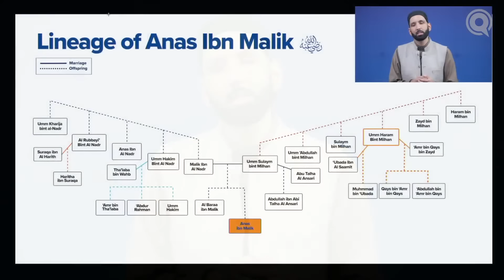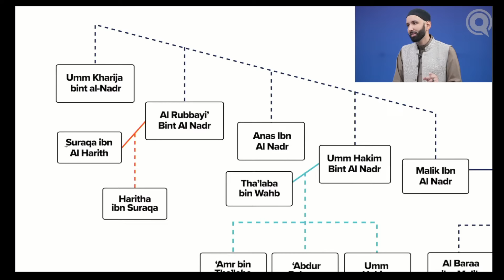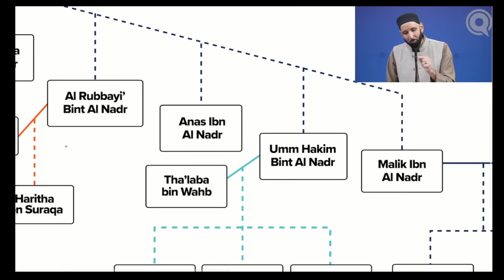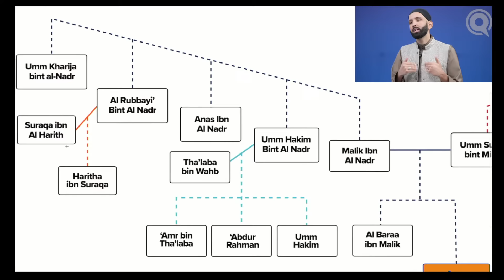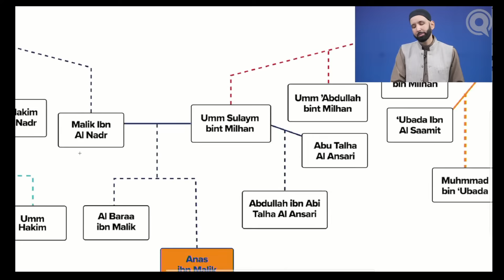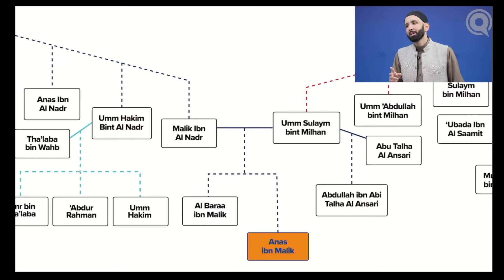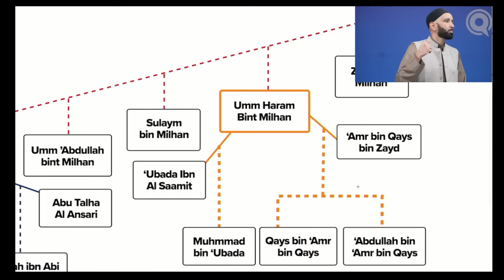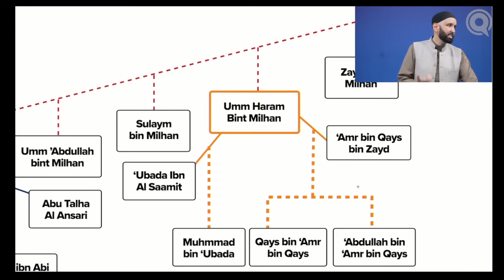Umm Haram (ra): When Dreams Come True | The Firsts | Dr. Omar Suleiman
Introducing the aunts and uncles of Anas (ra) to properly appreciate this family of sacrifice, with emphasis on the life and vision of Umm Haram (ra).